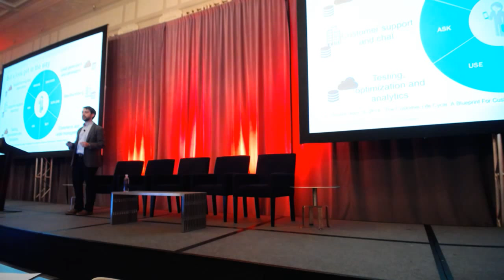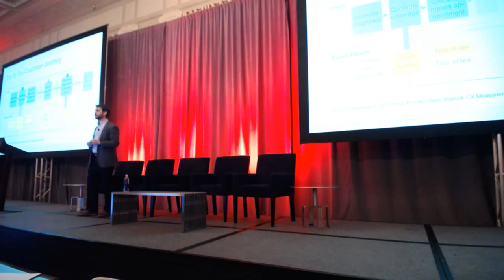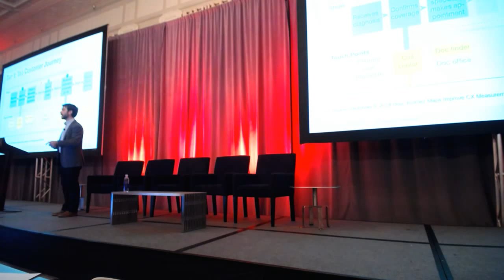DX Summit Live Event - Mark Grannan, Tony White, Andy Zimmerman, Scott Fulton III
CMSWire is bringing together the world's foremost leaders and practitioners who are defining the next generation of digital experience (DX). Join this elite community for a two-day summit filled with education, inspiration, technology demos and networking.